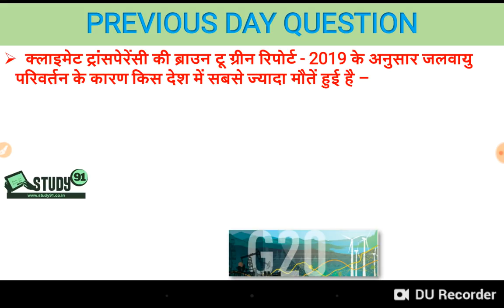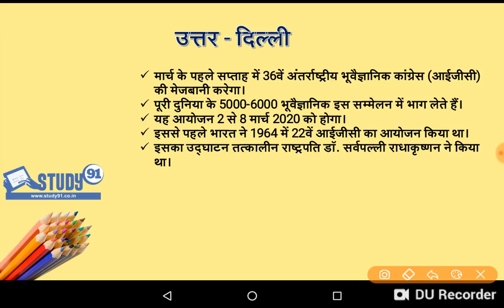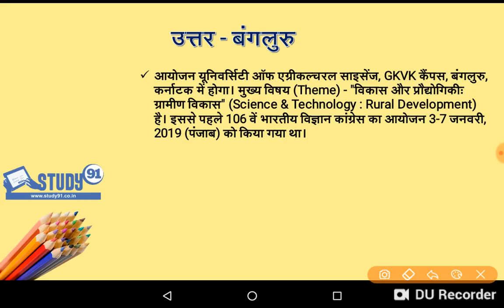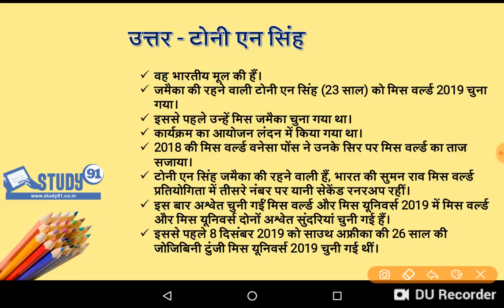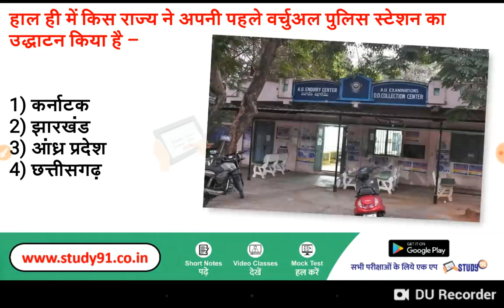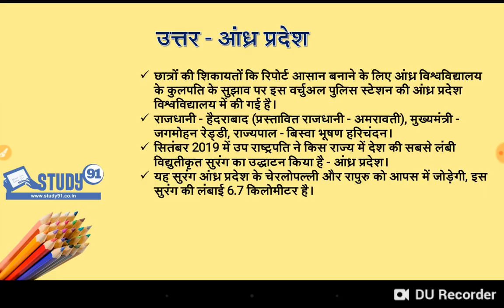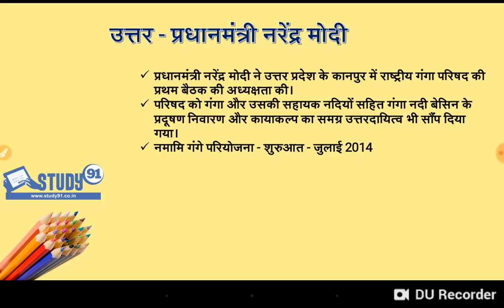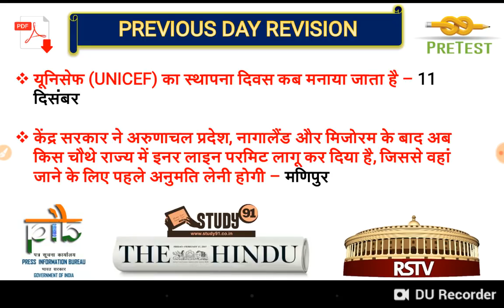Current Affairs 2019 in Hindi,16 December Current in hindi PDF, Current for Next Exam, Study 91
📲 Join Us -
📢 Telegram for Free Study Material -